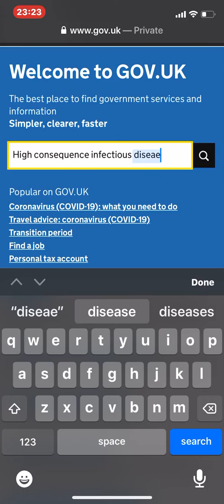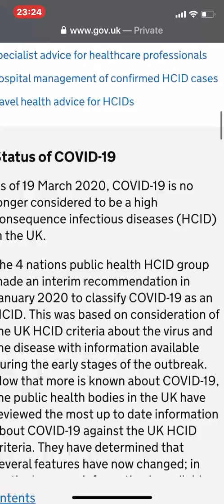Gov.uk wtf check for yourself 😷💪🏻🌈BDA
Before-during-after